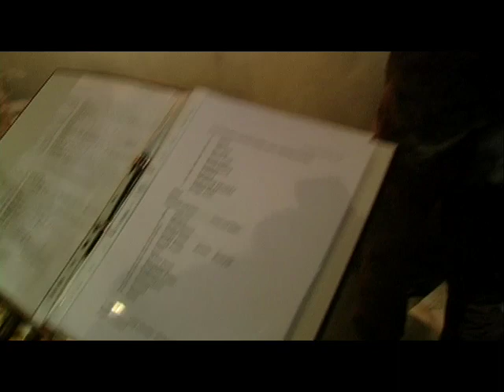JABAROO on the stage / Part 2 / Gummersbach / GERMANY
JABAROO on the stage -- Part 2 -- Gummersbach -- 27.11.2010 -- GERMANY -- Bruno-Goller-Haus -- DIDGERIDOO -- AUSTRALIEN -- back to the roots
Kevin Kulpe - Didgeridoo,Gesang ---
Monika Rappenhöner - Keyboard,Flöte,Gesang ---
Christoph Krämer - Perkussion ---
Volker Reimann - Harfe,Perkussion,Didgeridoo ---
Peter Jahn - Bass Gitarre,Gesang,Perkussion ---
Andreas Keller - Gitarre,Gesang --- kamera + ton + schnitt:
tommy mann sen. - LINDLAR ---